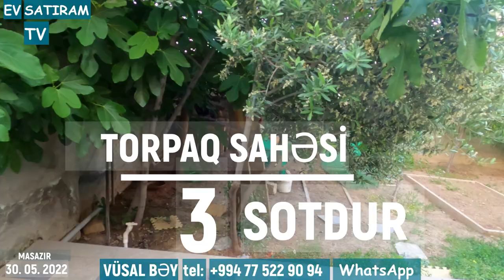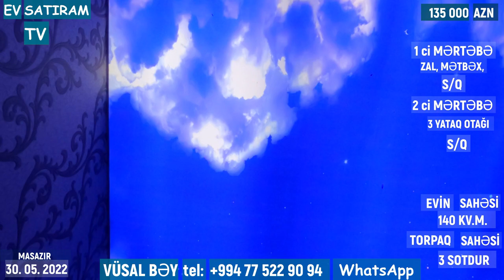QİYMƏT DÜŞDÜ! 128 000 (135 000) MANATA HƏYƏT EVİ SATILIR MASAZIRDA/Недвижимость / EV SATIRAM TV